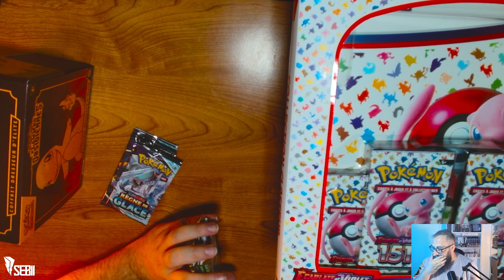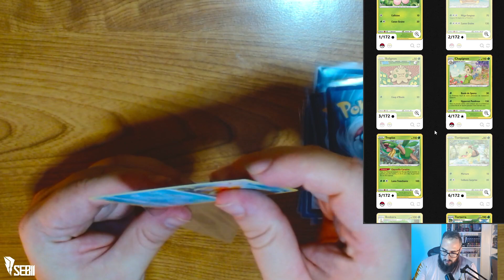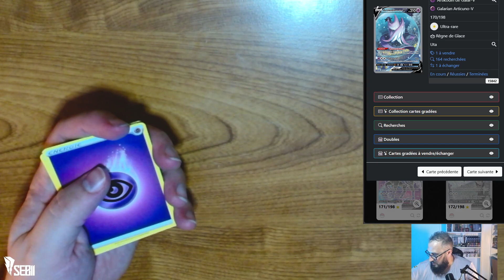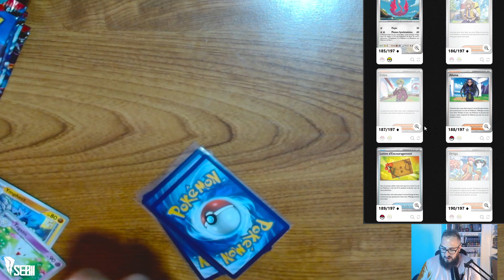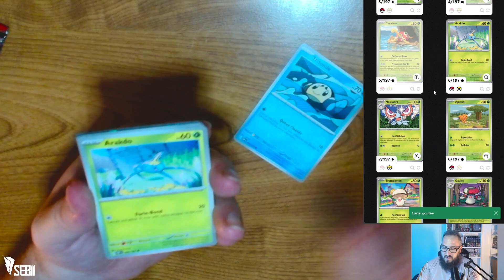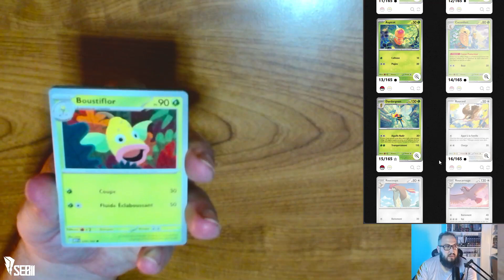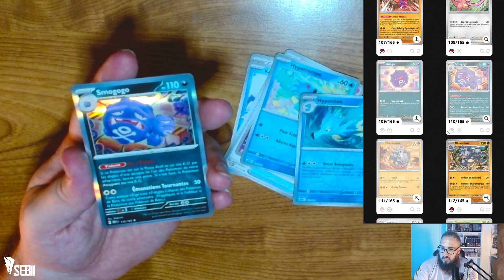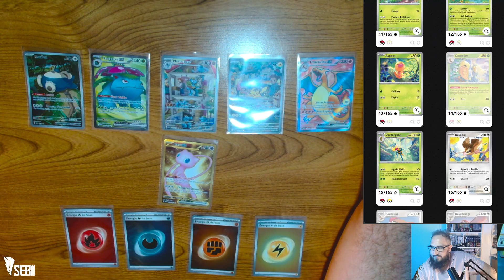Epizord du 11 octobre 2023 🎴 Pokémon : Jeu de Cartes à Collectionner